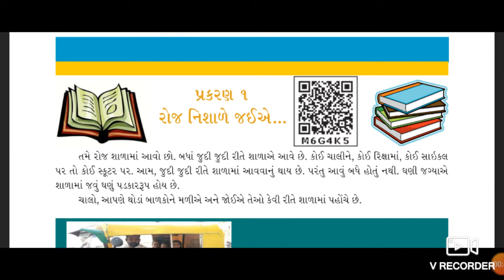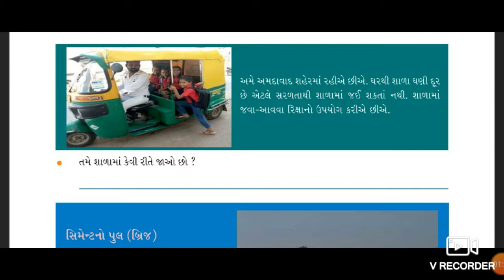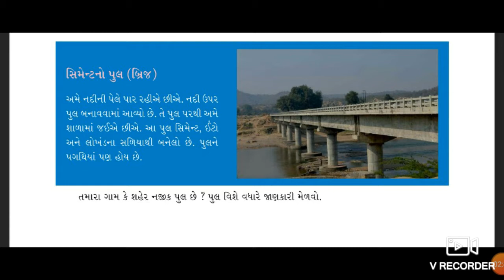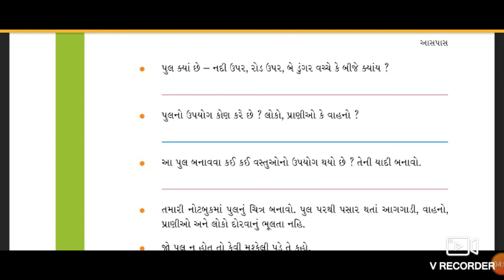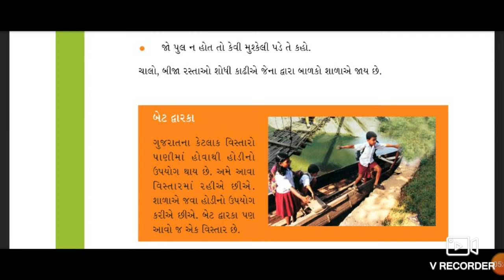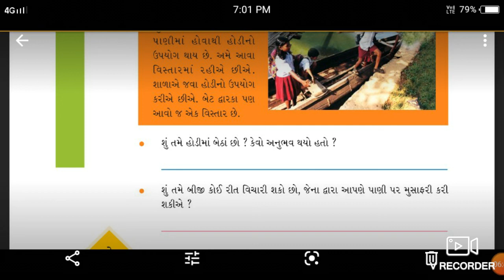Lec-1|| std-4||Aasapasl|1.Roj Nishale Jaia#1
std-4
Subject-Aasapas
Topic-1.Roj Nishale Jaia#1
Lecturer- Priyanka medam